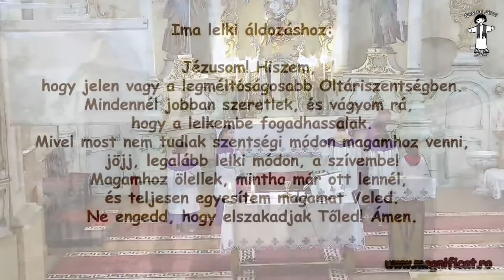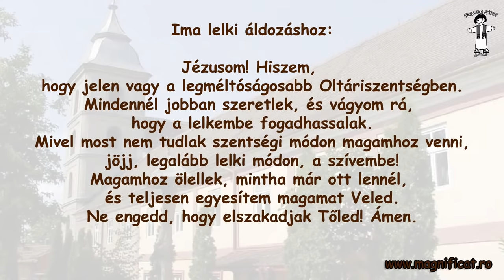Este 18.00- tól Szentmise Csaba testvérrel Nagyszerdán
2022. április 13. – Nagyszerda
A betániai vacsora után a tizenkettő közül az egyik, akit karióti Júdásnak hívtak, elment a főpapokhoz és megkérdezte tőlük: „Mit adtok nekem, ha kezetekbe juttatom Jézust?” Azok harminc ezüstöt ígértek neki. Ettől kezdve csak a kedvező alkalmat kereste, hogy kiszolgáltassa őt nekik. A kovásztalan kenyér ünnepének első napján a tanítványok ezzel a kérdéssel fordultak Jézushoz: „Hol készítsük el neked a húsvéti vacsorát?” Ő így felelt: „Menjetek be a városba, egy bizonyos emberhez, és mondjátok neki: A Mester üzeni: Közel van az én időm; tanítványaimmal nálad költöm el a húsvéti vacsorát.” A tanítványok úgy tettek, ahogy Jézus meghagyta nekik, és elkészítették a húsvéti vacsorát. Amikor beesteledett, Jézus a tizenkét tanítvánnyal asztalhoz telepedett. Miközben ettek, így szólt hozzájuk: „Bizony mondom nektek, közületek egyvalaki elárul engem!” Erre nagyon elszomorodtak, és sorra kérdezték őt: „Csak nem én vagyok az, Uram?” Ő így válaszolt: „Aki velem egyszerre nyúl a tálba, az árul el engem. Az Emberfia ugyan elmegy, amint megírták róla, de jaj annak, aki az Emberfiát elárulja! Jobb lett volna annak az embernek, ha meg sem születik!” Erre Júdás, az áruló is megkérdezte: „Csak nem én vagyok az, Mester?” Ő így felelt: „Te magad mondtad!”

Mt 26,14-25